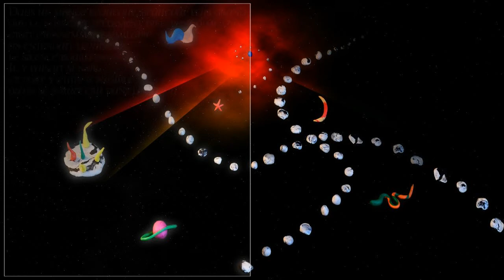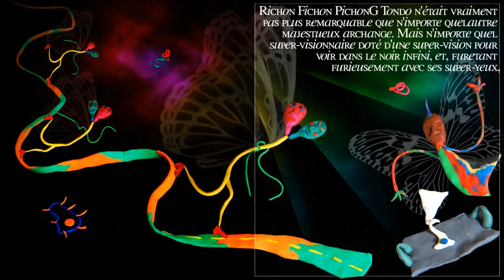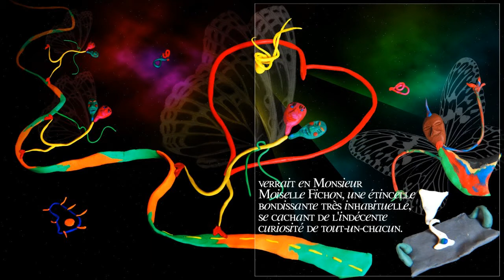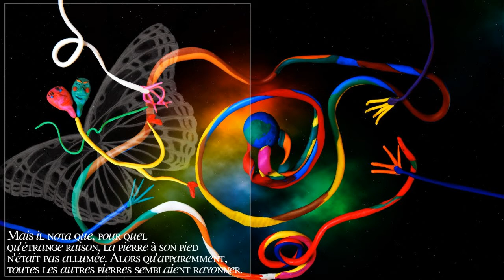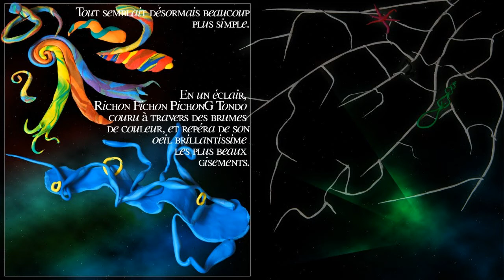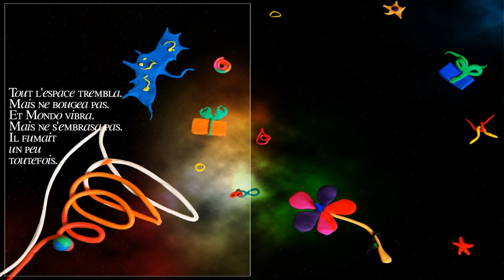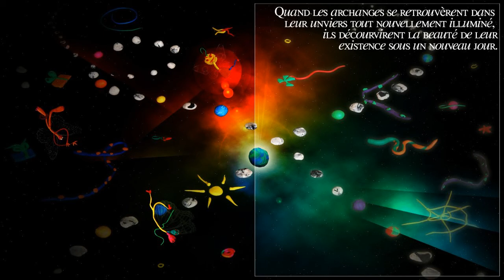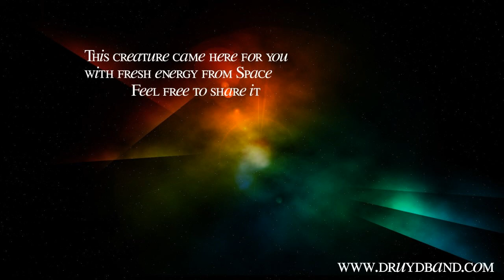Un Noël dans l'Espace - Druyd